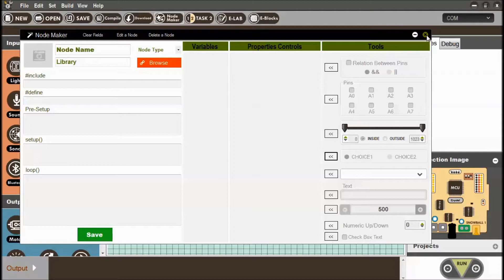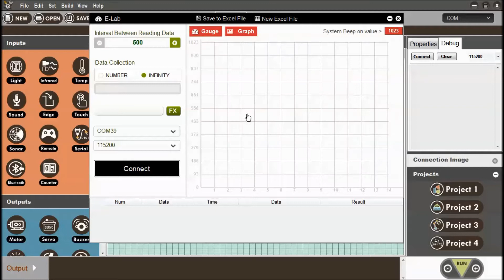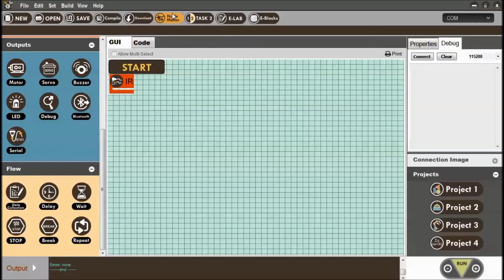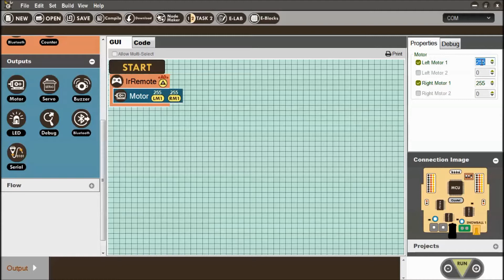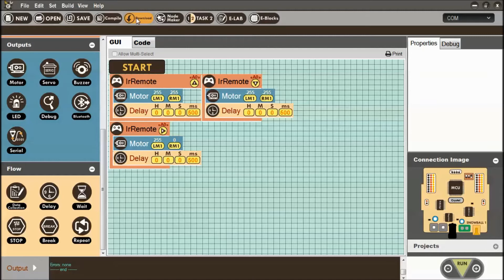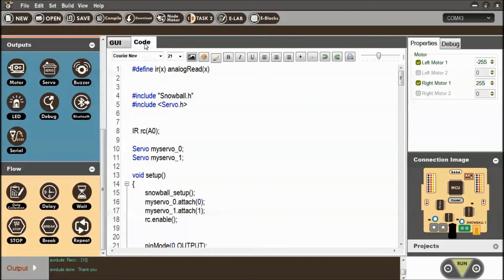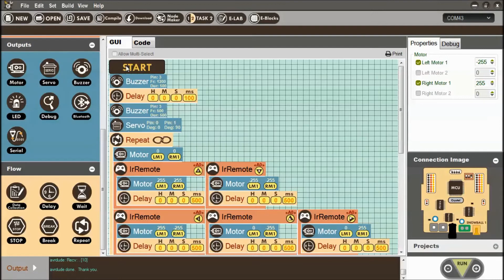Quick Demo new snowball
Quick Demo of the new software and hardware on the E-robot system